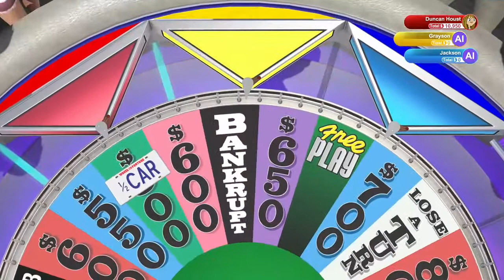Courtney on Wheel of Fortune Game 3 Part 2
this is the final part of Courtney on Wheel of Fortune Game 3 Part 2 so will Courtney walk out with a 100,000 win find out here on Total Drama Content